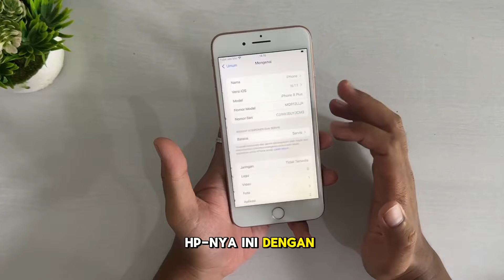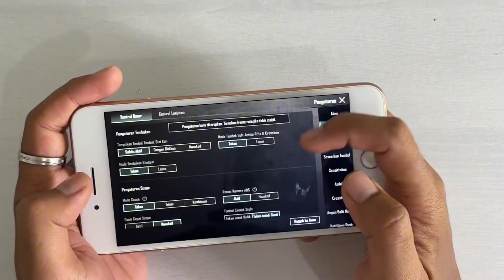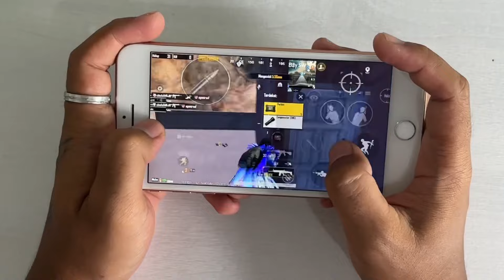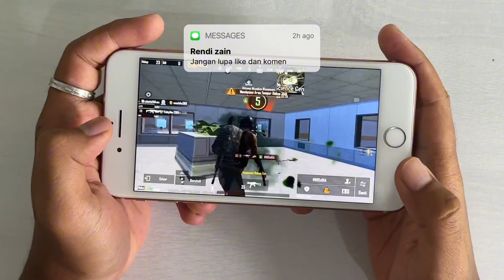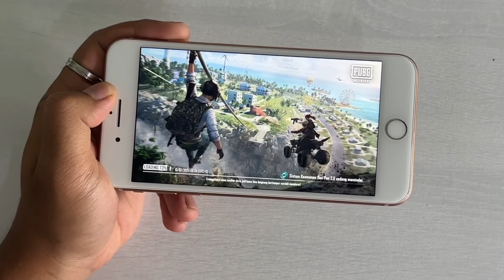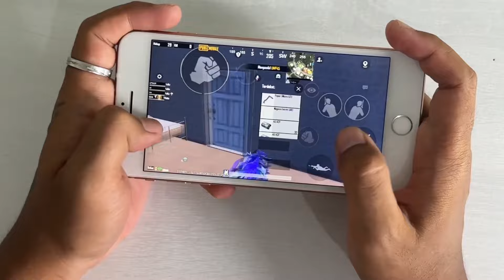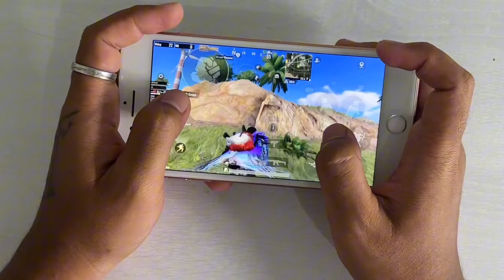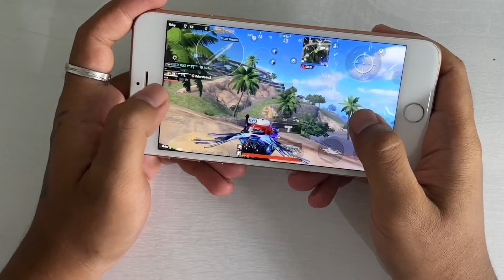Test HP Pro Player Harganya Udah Terjun! Test iPhone 8 Plus 2024 Pubg Mobile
Tertarik untuk beli?

Menurut kalian gimana nih? Beli atau skip?

Update Harga iPhone iBox Terbaru + Langsung Beli iPhone 14 Pro iBox‼️ Worth it Banget | Pubg Test‼️

Yang mau bayarin iphone 11 128gb ibox beli kemaren nih link